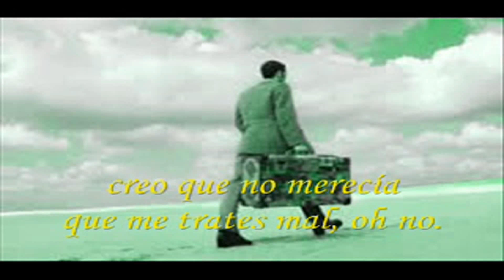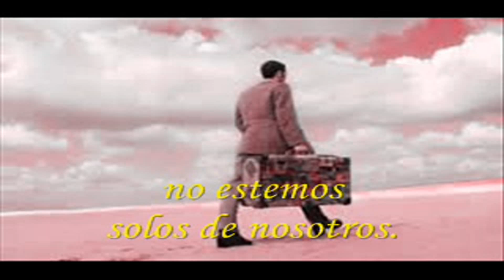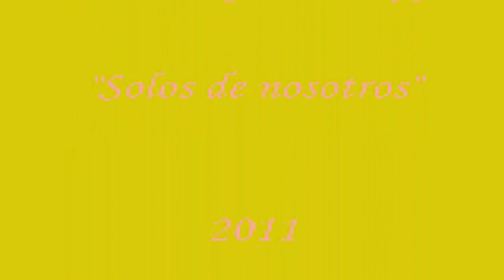Santiago Asseff "Solos de nosotros" (2011)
Intérprete: Santiago Asseff
Tema: Solos de nosotros
Disco: Fractal
Año: 2011
País: Argentina
Lugar: Coghlan (Capital Federal)